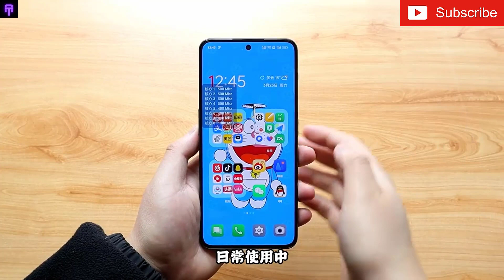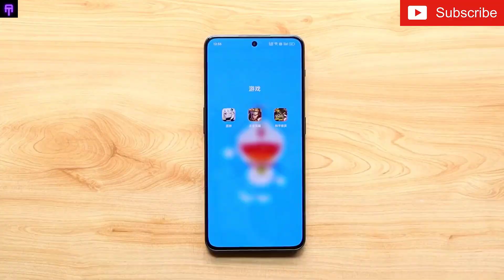OnePlus Ace2V: The Ultimate Gaming Smartphone? Hands-On Review and Test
Here's a potential YouTube description for a video about the OnePlus Ace2V:

In this video, we're taking a hands-on look at the highly anticipated OnePlus Ace2V smartphone and putting its gaming capabilities to the test. With its rumored 6.55-inch AMOLED display, 120Hz refresh rate, and Snapdragon 888 chipset, this phone has the potential to be a true gaming powerhouse.

We'll be playing a variety of popular mobile games to see how well the OnePlus Ace2V can handle them, and we'll also be testing out its other features, such as its camera, battery life, and overall performance.

If you're a mobile gamer or just looking for a new smartphone to upgrade to, you won't want to miss this in-depth review of the OnePlus Ace2V.